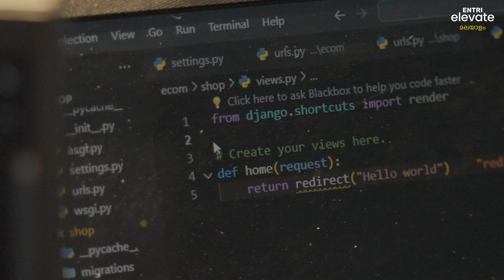"പഠിച്ചത് നോൺ ഐടി ബാക്ഗ്രൗണ്ടിൽ ആയിട്ടും ഫസ്റ്റ് ക്ലാസിൽ തന്നെ കോൺഫിഡൻസ് ബിൽഡ് ചെയ്യാൻ പറ്റി"